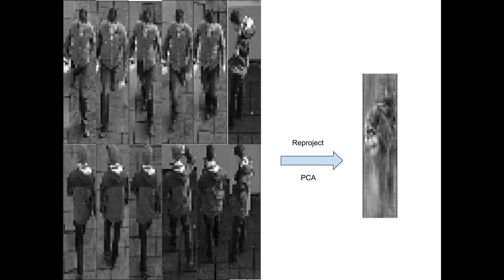Lucas–Kanade with PCA for adaptive human tracking on UAV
CMU 16720 Computer Vision Final Project